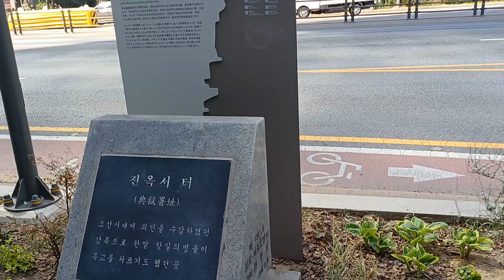영풍문고 주변 주말 오후 모습 HugeYoongpoong book store n around scenery in Seoul korea 🇰🇷 ♥️